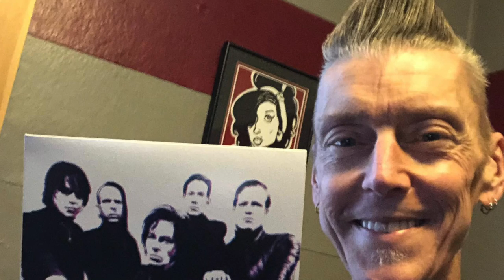Little Walter Sad Hours for Tom Hyslop - Dennis Gruenling, Nick Moss Band, blues harmonica showcase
Dennis Gruenling with the Nick Moss Band on the Legendary Rhythm & Blues Cruise#34,  2020
Dennis Gruenling - harmonica
Nick Moss - guitar
Rodrigo Mantovani - bass
Taylor Streiff - piano
Patrick Seals - drums

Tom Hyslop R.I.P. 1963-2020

❤️ From the first review I read by Tom Hyslop, I didn’t know who that guy was, but I knew we would get along. We finally met at Marquette Area Blues Fest one year when I performed there, and it was like meeting my long lost brother for the first time. Some people you just feel an instant bond with. I know after knowing Tom for a while now that I have no doubt many of us felt that way when meeting Tom (and/or perhaps after just a few online conversations with him). Nonetheless, that day, we immediately bonded as we went into conversations covering topics such as Chicago Blues and early Rock and Roll, to Bon Scott era AC/DC and the New York Dolls, from David Lynch and Salvador Dali to classic cars, vegan food and cool footwear. Now, I’m no stranger to the fact that I’m a little “different” than some on the blues scene, but I’ve always been the outsider of any scene I was part of pretty much my entire life. It was nice to have a bond with such a kindred spirit. Tom liked a lot of good music and was not afraid to say so, and I respected that - a lot. But to have his encyclopedic knowledge of, and be such an ambassador for, Blues music and still be articulate and passionate about other styles such as Rock n’ Roll, Punk, Jazz and more, really opened my eyes.

Tom and I had many conversations over the years about how different genres we loved related, as well as many conversations about some of our favorite recordings, players and gigs we’ve witnessed. Sharing thoughts, opinions, ideas, and lots of love and passion for music. I don’t know how anyone else feels about this, but in my experience it’s rare to find someone SO passionate and in love with this music, who is also 1) not afraid to be openly passionate about other styles, 2) more knowledgable than many musicians on the scene to be able to wisely, honestly (and lovingly in many cases) critique recordings and performances with as much or more in-depth knowledge than almost anyone out there, and 3) sincerely support and care about so many other musicians (and their music) on the scene.

On top of all of this, Tom was just a gem of guy. Caring, honest, sincere, supportive, encouraging, intuitive, and let’s not forget stylish. We’ve shared some very personal things along the way, and he has been there for me through some life-changing moments.

How much our friendship meant to me is a testament to Tom as a friend and a human being. I would have done anything for him. But even more of a testament is the fact that I’m pretty sure I’m just one of many. Tom was the type of person who made these bonds with people because of who he was, how he was, and how he lived and cared for us and this music.

The Blues world, the Music world, the Human world is a much better place for having had Tom Hyslop here….and that’s not something that will soon change either.

Need a friend to drive hours on end just to come out and support a live show, have great conversation and some quality friend time?
Tom was that guy.

Need some encouragement after the road (or this business) starts to beat you up?

Need some spot-on advice about your next demo, song verse, or recording mixes?

Need someone in this business to set you straight and tell it like it is, while simultaneously lifting you up and pushing you further?

Tom will always be that guy…and so much more.

I thanked him many times, and I’m so grateful to have had the opportunity to do so. I’m grateful that the Universe saw to it for such a bright light in this business, who had undeservedly fought so long and so hard, and with such dignity, to at least have the chance to say goodbye and for many others to do the same with him.

I want to extend my heart, my love, and my condolences to his family and his many close and caring friends 💔

Nick Moss Band plays the best of chicago blues, and I'm featured here on blues harmonica, doing a little tribute to my dear friend Tom Hyslop, at a harmonica showcase with the Nick Moss Band on the Blues Cruise.

Some of my favorite players include - little walter, big walter, james cotton, junior wells, george harmonica smith, kim wilson, rod piazza, william clarke, rick estrin, steve guyger, papa lightfoot, jim liban, sonnyboy williamson
 ...see my website for harmonica lessons, little walter shirts, backing tracks, jam tracks, blues harmonica lessons, hohner harmonicas, and more